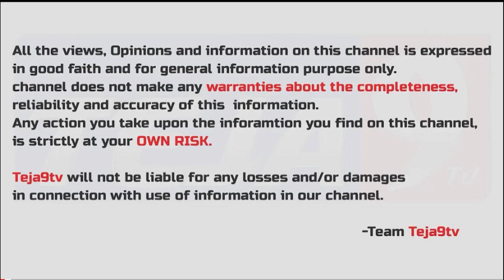Naveen Babai About Facts On Hari Hara Krishna | Niharika | Teja9tv Telugu